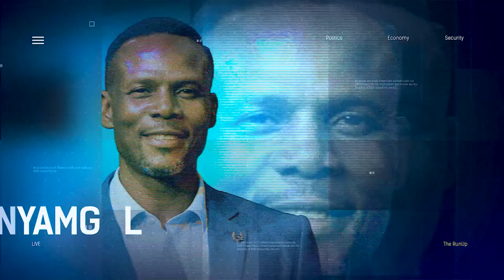Twists & Turns Of Naira Redesign - Alleged Plans By Top Politicians To Organise Protests Against CBN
Theophilus Akatugba, Media consultant joined us to discuss.